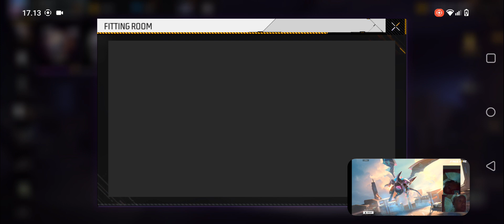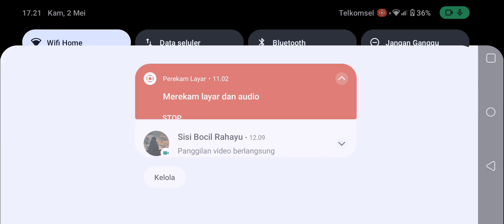sore sore mabar sama BESTIE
mabar ff  sore hari
jangan lupa lirik like komen sabcribe